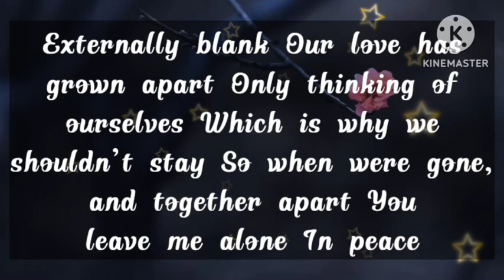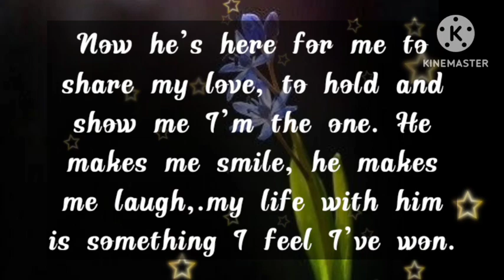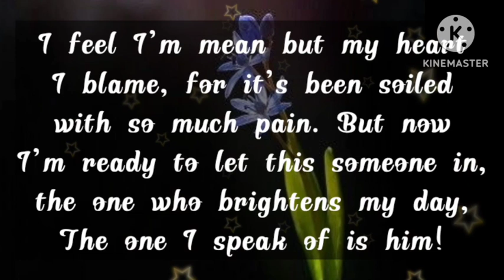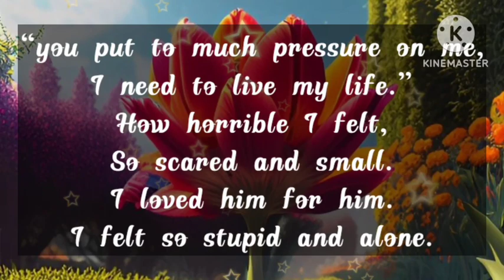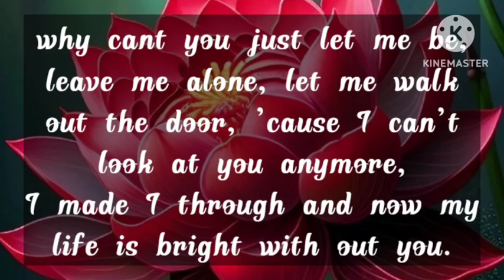Dm to Df ❤️ // Because of her I pushed you away, I'm regretting now!😍🥰🥲💫💝❤💫💥💯🫀❤️‍🔥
1

my love
dm current energy
divine masculine
dm df
dm message to df today
dm tarot
dm reading
twin flame
twin flames
Karmic
happy twins 11:11
love
Love
love quotes
love poem
love poems
love lines
love feel
true love
poem
poems
love songs
love music
feelings of love
love feelings
Dm to df
dm df
dm
 df dm
aquarius
df
taurus
unique tarot
all i want
aquarius tarot
virgo
twin flame reading today
twin flame